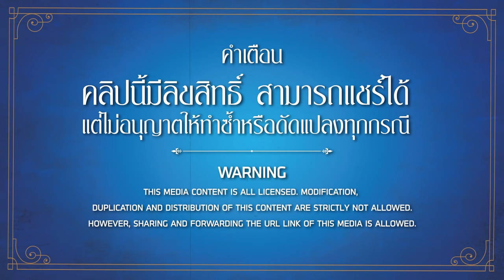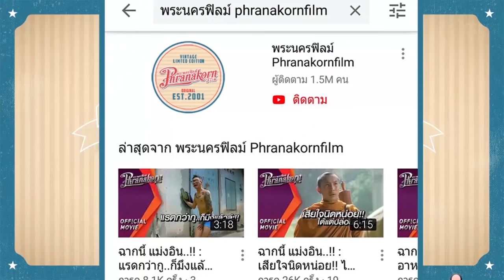เขากะแค่จัดฟัน.. แต่น้องจัดสุมื้อ!! อ้ายสิว่าจั่งได๋? : แสงสุดท้ายของอีเหี่ยน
ร่วมสนับสนุนพระนครฟิลม์ ผ่านระบบ Membership คลิกที่นี่เลย เรื่องราวของ เหี่ยน เด็กบ้านนอกที่มาพร้อมกับความใสซื่อ ชอบเสี่ยงดวงเพื่อหาทางช่วยแม่ปลดหนี้ เธอจึงเดินทางเข้ามากรุงเทพเพื่อตามหาพ่อ แต่สุดท้ายโชคชะตาเล่นตลกทำให้ไม่มีเงินกลับบ้าน เหี่ยนจึงต้องหางานทำด้วยความสนับสนุนจากกระเทยนางหนึ่ง เรื่องราวความสนุกสนานจึงเกิดขึ้นและไปจบที่ บ้านโคกตาล จ.ศรีสะเกษ พบกับความสดใส คอมเมดี้ แบบอีสานสไตล์กับสาระและความฮา ใน แสงสุดท้ายของอีเหี่ยน
ติดตามคลิปฮาและข่าวสารภาพยนตร์ใหม่ก่อนใครทาง
Facebook คลิก